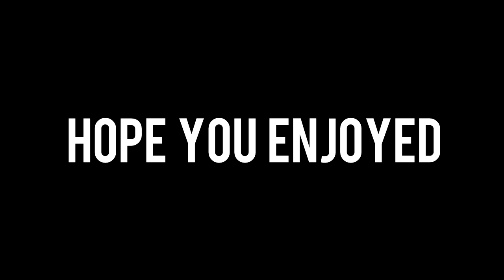SLICE AND DIE - (Subtlety Rogue PvP) Warlords of Draenor 6.2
Sub Rogue is a spec I am planning on really giving a hand at in the future while we wait for Legion. Same goes for making montages. Will Dalaran finally stop being a scrub at both of them? Find out in future videos...unless I get into the Legion Beta.

TOP DONATORS:
Scott H- $210
David H. - $150
Danieltsmoke - $140
hydrochan - $145
Pieterjan - $100
PityPap- $100
Ilpilgrim- $60
Thank you for your donations, they all are going into improving the channel and the stream :)